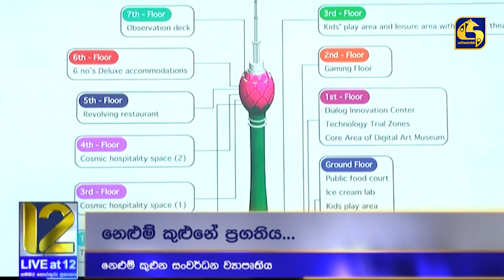හෙට විවෘත වන නෙළුම් කුළුනේ කැරකෙන අවන්හල - ඉදිරියේදී සංචාරක ආකර්ෂණය දිනා ගන්නා අංග රැසක්